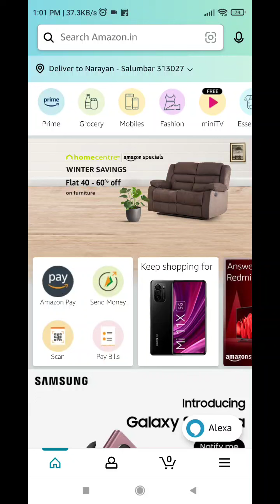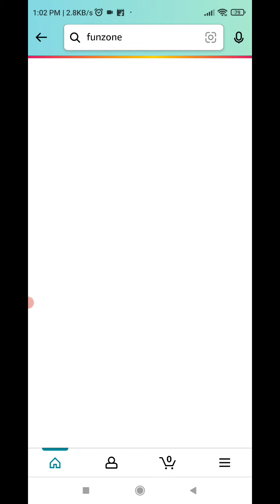Amazon Oneplus Nord CE 2 5G Quiz Answers Today | Amazon Quiz Answers Today l 10 February 2022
amazon oneplus nord 2 5g quiz
amazon oneplus nord 2 5g quiz today answer
amazon oneplus nord 2 5g quiz today answersOnePlus Nord CE 2 5G Quiz
amazon quiz OnePlus Nord CE 2 5G Quiz
amazon daily quiz OnePlus Nord CE 2 5G Quiz
amazon answers
today quiz answer OnePlus Nord CE 2 5G Quiz
amazon quiz Today OnePlus Nord CE 2 5G Quiz